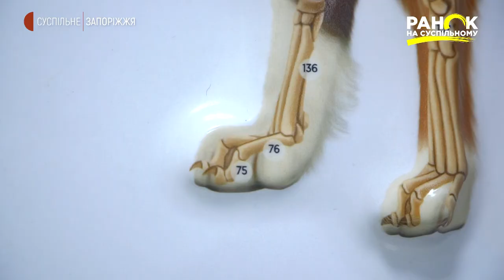Поради ветеринара: що робити, якщо в собаки забій? | Ранок на Суспільному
У більшості з нас є хоча б один знайомий власник собаки. Ця найдавніша одомашнена тварина стала вірним другом та  супутником людини. Собака - сторож, собака - поводир, собака - рятувальник. А ще вони виступають гарними психологами та захисниками. Але треба пам'ятати, що вони потребують піклування. Що робити в разі, коли ваш чотирилапий друг травмувався - поради від ветеринара.